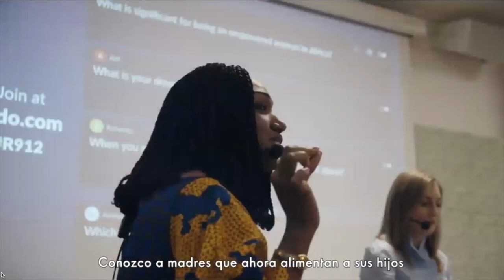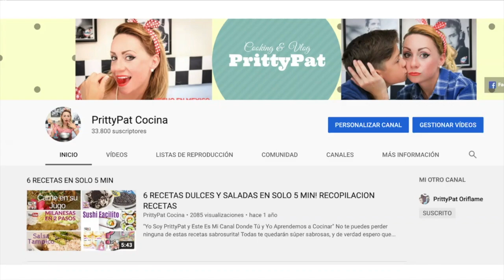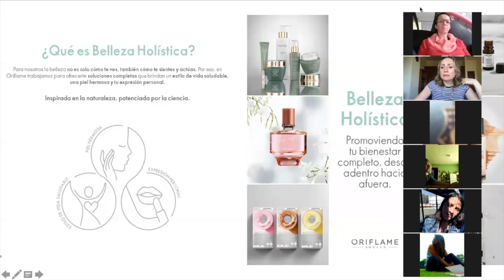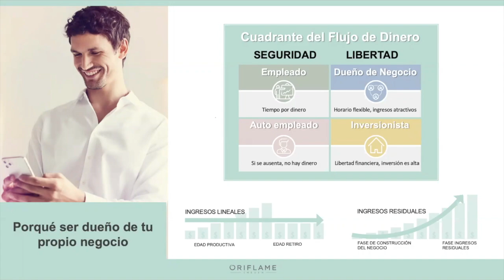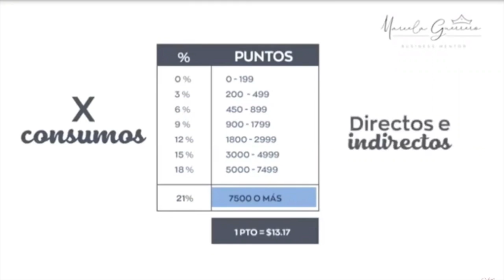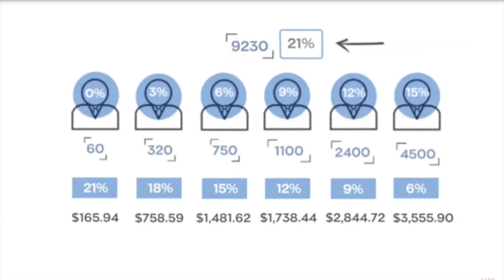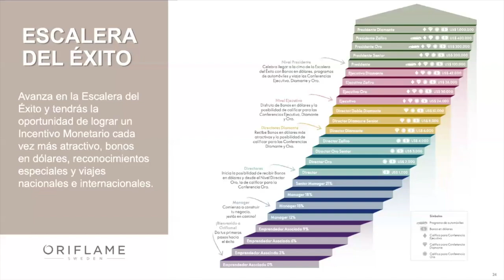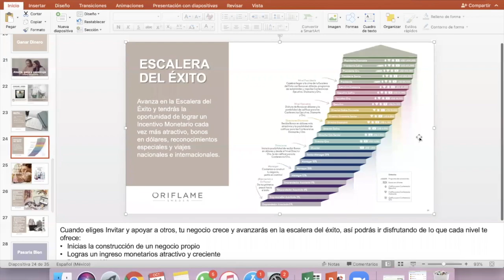MI ROO "TE CUENTO TODO DE ORIFLAME" /Roo de Prittypat